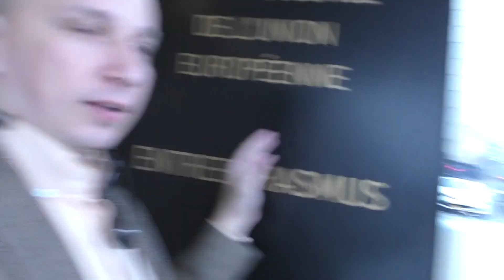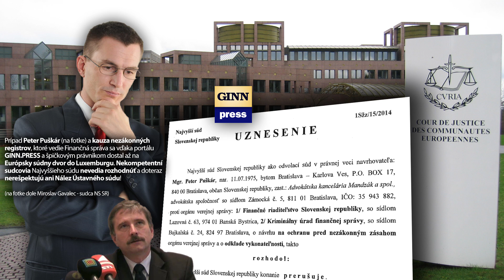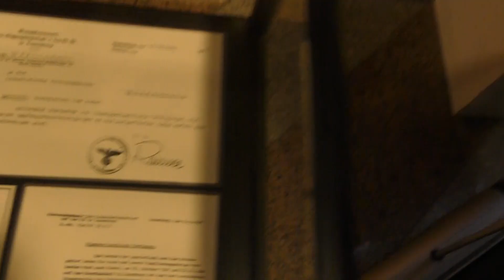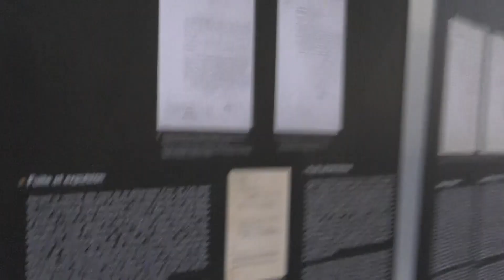Slovensko pred súdom v Luxemburgu. Škandál Finančnej správy! (upútavka)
Vo štvrtok 16. Februára 2017 Súdny dvor Európskej únie (CURIA) prerokoval kauzu uniknutých zozanmov bielych koní z Finančnej správy, ktorú zverejnil GINN. Za celú históriu súdu od roku 1952 tu malo Slovenska iba 32 prípadov a ten náš je zrejme prvý, ktorý bol prejednaný verejne a tešil sa mimoriadnemu záujmu. Zo Slovenska sa prišiel na spor, ktorý sa zapíše do právnych dejín iba jeidné médium - GINN a Martin Daňo.
Je to mimoriadne významný proces. Len nedávno Najvyšší súd SR odobril, že štát môže svojvoľne nazvať Bielym koňom prakticky kohokoľvek a bez vysvetlenia či opory v Zákone viesť evidenciu s dehonestujúcim názvom, s ktorou pracujú najma daňoví úradníci. Najvyšší súd - 6 sudcov Najvyššie súdu, ktorí žaloby dotknutých subjektov, bielych koňov, pôvodne zamietli: Miroslav Gavalec, Peter Paluda, Zuzana Ďurišová, Igor Belko, Jana Henčeková a Elena Berthotyová - svojvoľne ignoruje Nálezy Ústavneho súdu aj judikatúru Štrasburgu a jediné previnenie vidí u ľudí čo na to poukázali - teda v reportéroch GINN. Kto ponesie zodpovednosť za škandál medzinárodných rozmerov teraz?
Európsky súdny proces povedie 5 európskych sudcov a dozerať hzo bude generálny advokát Juliane Kokott, ktorá je iba treťou ženou vo viac ako 55 ročnej histórii tejto inštitúcie a patri medzi najuznávanejšie právnicke autority súčanosti.
Kauza uniknuté “Biele kone” z Finančnej správy má medzinárodný rozmer: NS SR ju posunul na Súdny dvor. Prezident Finančnej správy F. Imrecze potichu, v kľude a bez kompetencií prežíva obrovský škandál svojho úradu. Nevedia si rady! Sudcovia Najvyššieho súdu SR, ktorí nezvládli zákonné rozhodovanie kauzy vedenia a úniku databázy Finančnej správy Biele kone, musia konať. Najprv rýchlosťou blesku zamietli 4 žaloby ľudí zo Zoznamu Biele kone, ktorí žiadali vysvetlenie prečo sú v evidencii ako nastrčené osoby vo firmách, teda Biele kone, nech to Finančná správa vysvetlí a žiadali aj odstránenie svojho mena zo Zoznamu, ktorý zverejnil GINN. Najvyšší súd žaloby doslova zamietol pod koberec bez hlbšieho skúmania. Ústavný súd im veci vrátil, lebo podľa jeho odôvodnenia porušili základné právo na súdnu ochranu. Týka sa to všetkých cca 1200 ľudí na Zozname.
Štát môže svojvoľne nazvať kohokoľvek Bielym koňom. Štát môže bez vysvetlenia a opory v Zákone viesť evidenciu s dehonestujúcim názvom, s ktorou pracujú daňoví úradníci. Štátni úradníci - na čele s prezidentom Finančnej správy F. Imreczem - nezabezpečia ani interný charakter takýchto pofidérnych Zoznamov a ocitnú sa na verejnosti. Štát v tomto škandalóznom precedense nevidí problém. Najvyšší súd súhlasí so štátom a ich prístupom, odignoruje judikatúru Štrasburgu a jediné previnenie vidí u tých, čo na to poukázali - teda GINN. Jeden z postihnutých občanov - vzdelaním právnik Ladislav Klein - sa však nevzdáva. Vďaka nemu sa prípad neututláva - prijal ho na ďalšie riešenie Ústavný súd. Detaily v reportáži L. Dale
Ako biely kôň sa slangovo označuje osoba, ktorá je nastrčená k páchaniu trestnej činnosti, aby zakryla osobu páchateľa, ktorá má z tejto činnosti prospech.   V niektorých prípadoch bývajú biele kone zlikvidované, aby sa znížilo riziko ich vyzradenia. Medzi najznámejšie formy využívania bielych koní patrí ich registrácia ako podnikateľov a následné odoberanie tovarov a služieb s cieľom ich nezplatiť alebo na vystavovanie faktúr, tvorbu fiktívnych plnení, pranie špinavých peňazí alebo zneužívanie dotácií.
Žeby najväčší únik dát v histórii Slovenska?!  V decembri 2013 prenikli na verejnosť citlivé osobné údaje daňových subjektov, vrátane dokumentu o tzv. bielych koňoch. Existuje podozrenie, že s údajmi daňových subjektov sa "obchoduje" a stopy vedú k najvyšším
predstaviteľom Finančnej správy. Údaje získal GINN aj s pomocou odvážnych občanov a pripravuje ich zverejnenie.
Oproti zoznamu Finančnej správy
Prípad / Cas / Affaire: CURIA C-73/16 Puskar
Miesto: Bratislava a Súdny Dvor Európskej únie,,
Osoby: František Imrecze,Daniel Čech, Peter Kažímír, Miroslav Kriak, Lenka Dale, Peter Puškár, Balázs Lehóczki, Juliane Kokott, Michal Mandzak, Martin Daňo
Ďalšie kľúčové slová: megalodon, gorila, nakrúcanie, politika, vláda, parlament, SMER-SD, demokracia, totalita, smrť, genocída, národ, Panasonic HX-A500, Canon VIXIA/LEGRIA HF-G25, Mafia, Mafiánske zoznamy, Mafiánske listy, curia, cvria